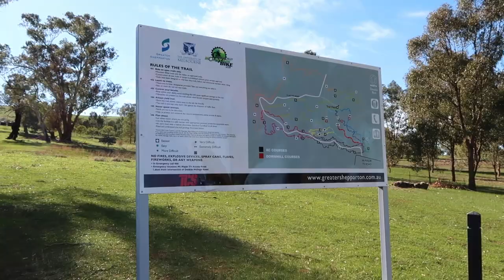MOUNT MAJOR IN DOOKIE | Travel vlog 2019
We went and explored Mount Major in Dookie, Victoria, Australia. It's a very short hike to the top of the mountain and has great views over the surrounding land and farms. It's a perfect day trip from Shepparton to get outdoors and get active.